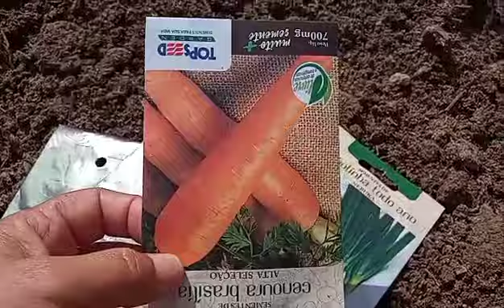plantamos nossas hortas 🌷🌹🌷🌹🌷